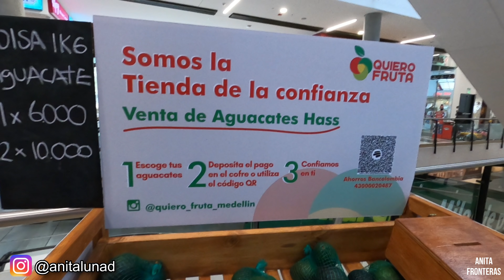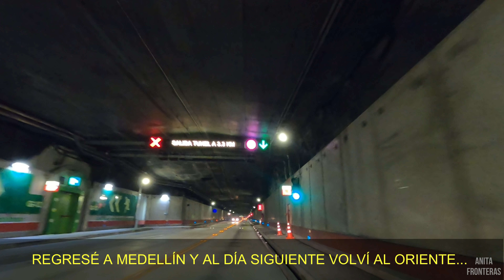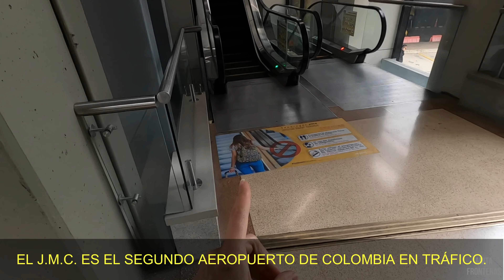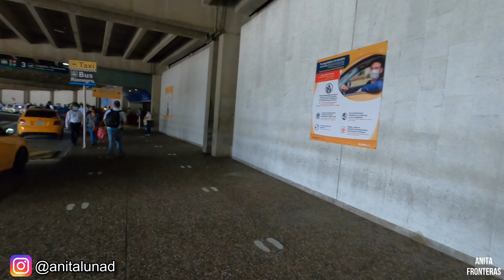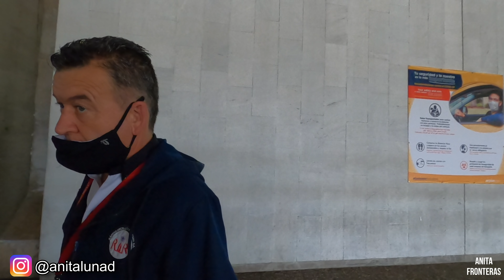COLOMBIA: ME DETUVIERON por GRABAR en un LUGAR EXCLUSIVO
🔴Si te agradan mis videos, el mejor regalo que me puedes hacer es pasándola bien y enviándome una donación aquí:

Continuando en colombia mi recorrido por antioquia , conocí en rionegro el centrocomercial más exclusivo, a una hora de medellin , pero no duró mucho para que me prohibieran grabar. Igual les comparto lo que logré hacer para ustedes, así como un viaje que hice después al aeropuerto José María Córdova. Acompáñenme!